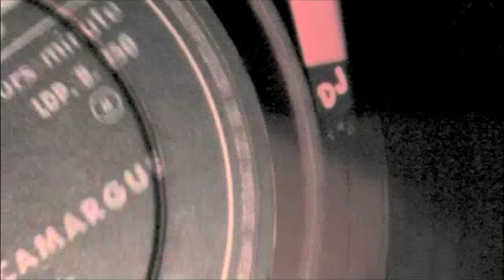Turntable Number 1